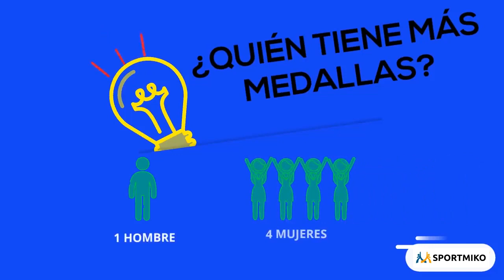JUDOKAS MEDALLISTAS OLIMPICOS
Vídeo resumen de los judokas españoles que han conseguido medalla en los Juegos Olímpicos.